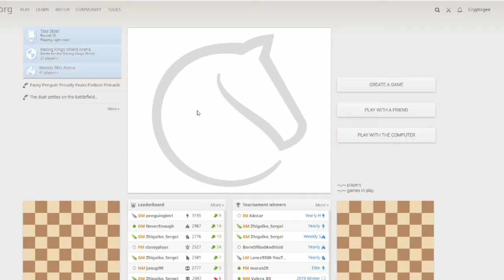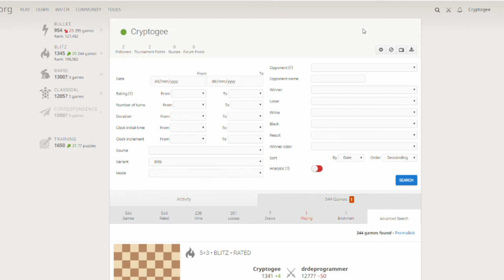Slow Mouse Killing Me In Bullet Games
I like using the one minute bullet games on lichess.org to hone my skills and sharpen me up for the longer 5:3 games. However I've been finding myself getting more and more into them.

The problem is, I often lose to lower rated players because I'm running out of time. One of my key problems is slow mouse skills, and just poor preparation I guess. Anyway, it tends to get me raging.